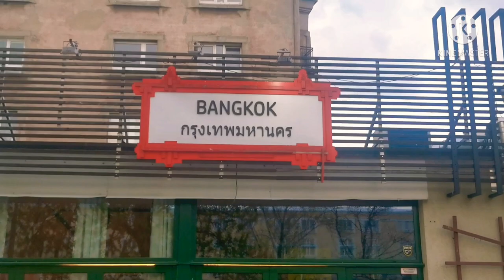🇵🇱 Hala Mirowska Video Tour / 27.05.21 / Warszawa, Poland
This video is all about Walking Tour in Hala Mirowksa, Warsaw, Poland. Hala Mirowksa is a Market place here in Poland

KINO FEMINA also included in this walking tour.

I hope you like the video. Please support my YouTube channel.